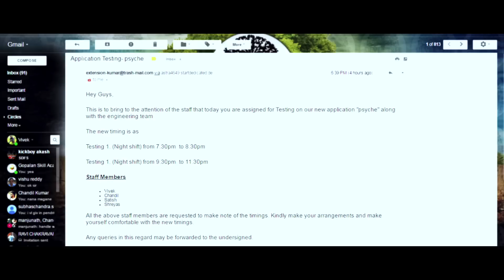FUNK Horror Short Film| Full Movie | Paper Boys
FUNK - Night in a Day

This is the Second Short Film from the team "Paper Boys".

We appreciate your comments & feedbacks

Actor : Vivek Gowda
DOP : K Kakhuga
Editor : Shashidhar Puttegowda
VFX & Animation : ATA

Chandil Kumar (Karthik Iyer)